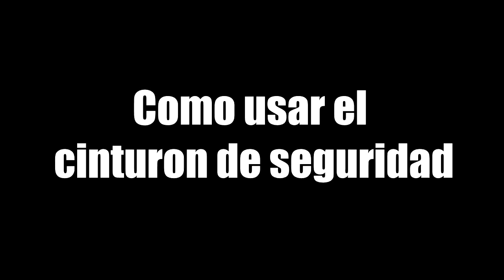Como usar el cinturon de seguridad - Equipo Aurora